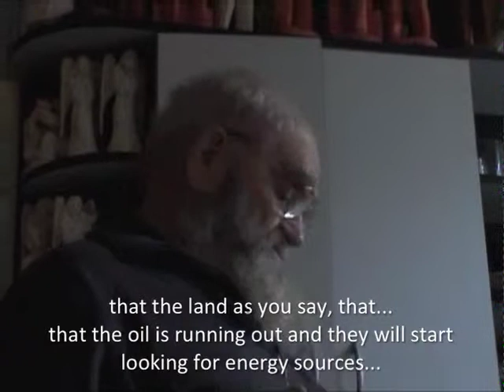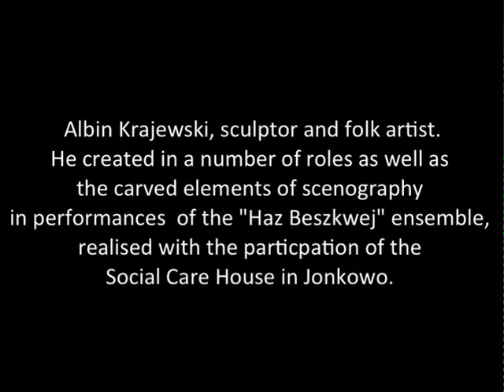ACROSS TV/ LE Monde (eng)